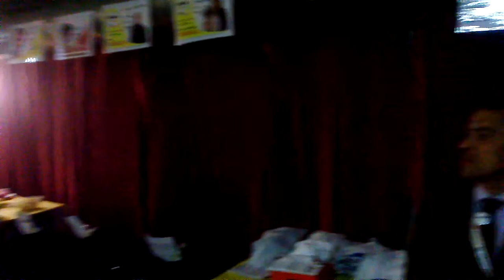Discorso di Danilo Barbuto m5s IV municipio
Presentazione lista del M5S in IV municipio (ex V).  Presenti Danilo Barbuto candidato presidente, Marcello de Vito candidato sindaco, Massimo Baroni e Alessandro di Battista Deputati.